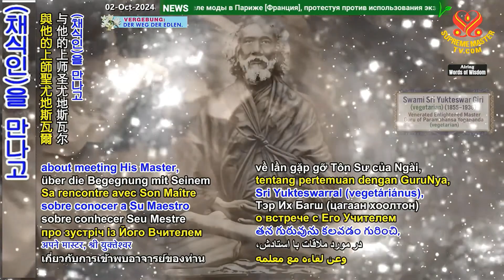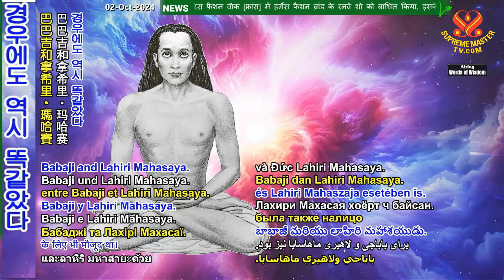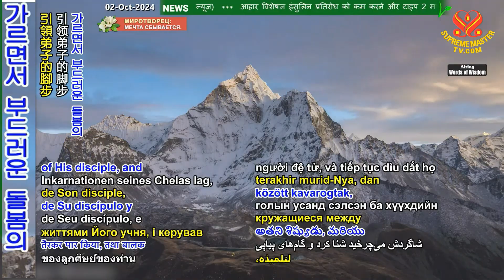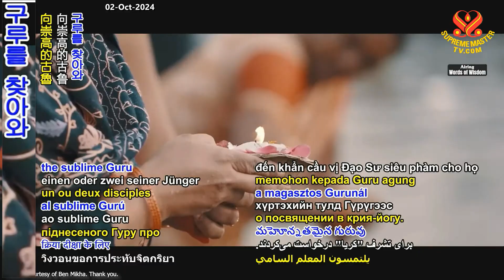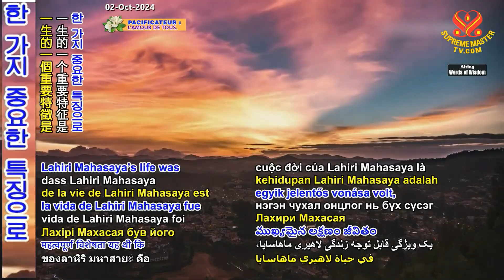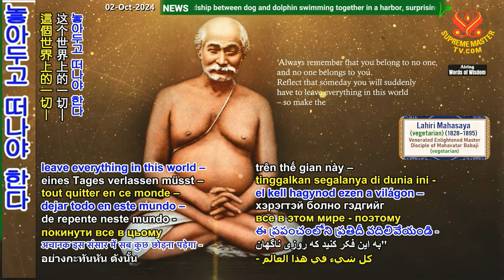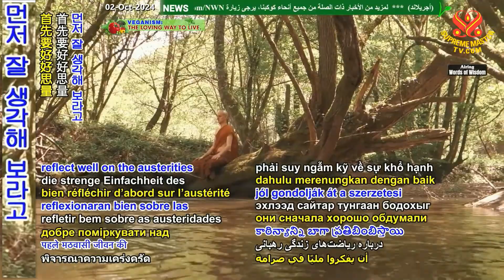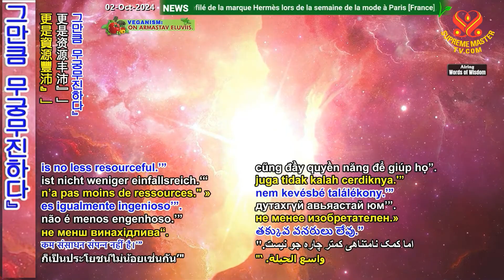☆1부-구루 라히리 마하사야의 생애와 가르침~ 파라마한사 요가난다 The Life and Teachings of Guru Lahiri Mahasaya by Yogananda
🟪 전체내용
🔴 1부-구루 라히리 마하사야의 생애와 가르침 ~ 파라마한사 요가난다

『어느 요기의 자서전』은 1946년 처음 출간된 후 전 세계의 무수한 구도자에게 영감을 주었습니다. 특히, 원래 영어로 집필된 이 책을 통해 많은 서양인에게 명상과 크리야 요가의 가르침이 소개되었습니다.

자서전은 1893년 태어난 유명한 인도 요기이자 깨달은 스승인 파라마한사 요가난다(채식인)의 특별한 삶의 이야기를 담고 있습니다.

요가난다는 책에서 청년 시절에 많은 성인과 요기를 만난 일화들과 자신의 스승 스리 유크테스와르(채식인)을 만나고, 그의 지도하에 십 년간 교육받고 1920년 미국에 도착한 이야기를 솔직하고 아름답게 묘사했습니다.

이 자서전의 다른 흥미로운 부분은 자기 스승의 스승인 라히리 마하사야(채식인)와 깨달은 스승이자 불사의 성인인 마하바타르 바바지(채식인)과 만남에 대한 요가난다의 기억들입니다.

1920년, 파라마한사 요가난다는 영적인 단체인 자아실현 협회(SRF)를 설립하고, 그 전인 1971년에는 인도 자아실현협회를 설립했습니다.

이 둘은 지금도 이 사랑받는 스승의 가르침을 전하고 있습니다.

오늘 방송은 경애하는 깨달은 스승 라히리 마하사야(채식인)의 탄생일을 맞아 그를 기립니다.

이 특별한 날을 맞아 파라마한사 요가난다(채식인)의 저서 『어느 요기의 자서전』에서 그의 삶과 가르침을 소개하겠습니다.

♧35장: 라히리 마하사야의 그리스도와 같은 삶

요한과 예수 사이에 맺어진 사제지간의 영원한 결속은 바바지와 라히리 마하사야의 경우에도 역시 똑같았다.

죽음을 초월한 그 위대한 구루는 제자가 지나온 두 번의 생에서 소용돌이친 「망각의 강」의 물살을 가르면서 부드러운 돌봄의 손길로 어린이에서 어른 라히리 마하사야가 걸었던 모든 단계를 이끄셨다.

제자가 서른셋이 되면서 바바지는 단 한 번도 끊어지지 않았던 자신들의 연결고리를 공개적으로 재정립할 때라고 생각했다.

라니케트 부근에서 잠시 동안 제자를 만난 구루는 사랑하는 제자를 곁에 붙들어두고 싶은 이기심을 말끔히 버리고 제자를 바깥세상으로 내려보내셨다.

「아들아, 너에게 내가 필요하면 나는 언제라도 올 것이다」 평범한 인간이라면 그런 무모한 약속을 하겠는가?

사회에는 널리 알려지지 않았지만, 위대한 영적 르네상스가 바라나시의 한적한 교외에서 일어났다.

꽃의 향기를 힘으로 막을 수 없듯이 이상적인 가장으로 조용히 살던 라히리 마하사야도 타고난 아름다움을 감출 수 없었다.

완전한 자유를 얻은 스승 곁으로 인도 각지에서 열성적인 벌들이 신성한 감로를 찾아 점차 모였다. 매일 한두 명의 수행자가 숭고한 구루를 찾아와 크리야 요가의 입문했다.

이런 영적인 의무나 가정과 사회에 대한 책임 말고도, 위대한 스승은 교육 문제에 상당한 관심을 보였다.

그는 여러 학습 모임을 조직하여 적극적인 활동을 벌였고, 바라나시의 벵갈리톨라 지구에 있는 많은 중등학교의 성장에 크게 기여했다.

경전에 대한 스승의 정기 강연은 차츰 「기타 모임」이란 이름으로 알려졌는데, 진지한 구도자들 다수가 여기에 참석했다.

이런 많은 활동으로 라히리 마하사야는 일반적 어려움에 답을 찾았다. 『자신의 생업과 사회적 의무를 모두 수행하고 나서도 과연 경건한 명상을 위한 시간이 날까?』

가정을 가진 이 위대한 구루의 균형 잡힌 삶은 수천 명의 남녀에게 말 없는 영감을 불어넣었다.

최소한의 봉급으로 지극히 검소한 생활을 하는 데다가 누구나 쉽게 다가갈 수 있는 겸손한 성품 덕분에 자연스럽고 행복하게 속세의 삶을 헤쳐 나갔다.

지고의 옥좌에 앉아 있으면서도 라히리 마하사야는 인품에 개의치 않고 모든 사람에게 존경심을 나타냈다. 신도들이 인사를 하면 스승도 언제나 답례했다.

아이 같은 겸손한 마음으로 이따금 다른 사람들의 발을 만지기도 했다. 그러나 그런 인사법이 인도의 전통적인 관습이지만 자신한테는 그렇게 인사하는 것을 절대로 허락하지 않았다.

라히리 마하사야의 삶에서 한 가지 중요한 특징으로 신앙을 가리지 않고 크리야 요가를 전수했다. 유명한 제자에 힌두교도는 물론 이슬람교도와 기독교도도 있었다.

일원론자와 이원론자, 신앙인과 무신론자 등의 구별은 이 위대한 스승 앞에서 한갓 불필요한 꼬리표에 불과했다.

고도의 영적 진보를 이룩한 위대한 구루의 제자들 가운데는 이슬람교도인 압둘 구포오르 칸이 있었다.

라히리 마하사야는 스스로 가장 높은 신분인 브라만 계급이면서도 당시의 엄격한 카스트 제도를 깨뜨리는 데 용감하게 앞장섰다.

신분을 불문하고 모든 사람이 스승이 펼친 편재의 날개 아래 자기만의 아늑한 피난처를 찾았다. 신에게 영감을 얻은 모든 선지자처럼 사회에서 버림받은 자나 고통받는 자에게 새 희망을 주었다.

『너희는 모두 어느 누구에게도 속하지 않으며, 또 누구도 너희에게 속해 있지 않음을 명심하라.

갑자기 이 지상에 모든 것을 놓아두고 떠나야 한다. 그러니 지금 이 순간에 신과 영적 교류를 이루어라』

구루는 제자들에게 말했다.  크리야의 신비한 열쇠를 사용해 대영혼 속으로 탈출하는 방법을 배워라』

위대한 구루는 다양한 제자들에게 자기 신앙이 정한 전통 규율을 충실히 지키라고 격려했다.

의식의 해방을 얻기 위한 실천적 기법으로 모든 것을 포괄하는 크리야 요가의 본성을 강조하는 자리에서 스승은 제자에게 저마다의 환경과 교육에 맞추어 삶을 표현할 자유를 부여했다.

『이슬람교도는 매일 네 번씩 살라트 예배를 수행해야 한다. 힌두교도는 매일 네 번씩 명상 시간을 가져야 한다. 기독교도는 하루 네 번씩 무릎을 꿇고 하느님에게 기도를 드리면서 성경을 읽어야 한다』

구루는 매우 예리한 안목으로 제자들을 각자의 자연스러운 기질에 따라 바크티(헌신) 요가, 카르마(행위) 요가, 즈나나(지혜) 요가, 라자(제왕 혹은 완벽성) 요가 등으로 이끌었다.

정식으로 수도승의 길에 입문하려는 수행자들에게 서둘러 허락하지 않았던 이 위대한 구루는 수도 생활의 엄격함에 대해 먼저 잘 생각해 보라고 주의를 주었다.

구루는 제자들에게 경전의 이론 논쟁을 삼가라고 가르쳤다.

『고대의 계시를 읽는 데만 그치지 말고 온 마음을 다 바쳐 깨달으려는 사람이야말로 지혜롭다.

너희의 모든 문제는 명상을 통해서 해결해라.

쓸데없는 종교적 사색 대신 실제로 신과 만나도록 해라.

모든 독단적인 신학 나부랭이를 깨끗이 씻으라.

직접 지각이라는 치유의 물줄기가 흐르게 해라.

내면의 안내자가 들려주는 능동적인 목소리를 따라라.

신성한 목소리에는 삶의 모든 질곡에 대한 해답이 담겨 있다.

스스로를 고통에 빠뜨리고 마는 인간의 얕은꾀가 비록 끝이 없어 보일지라도 무한자의 구원 또한 그만큼 무궁무진하다』

자세한 자료는 프로젝트 구텐베르크를 방문하세요.